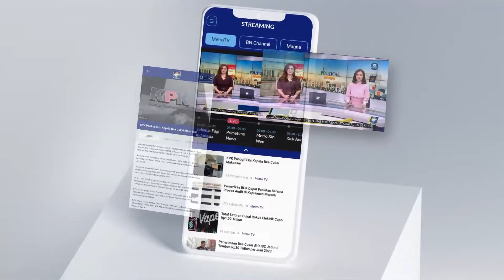Kompak! Kiky & Ate Roasting Slepet Imin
MetroTV, Anies Baswedan dan Muhaimin Iskandar hadir di acara Resolusi Indonesia, Istora Senayan, Jakarta Pusat, Jumat (5/1/2024). Dalam agenda itu, Ahmad Sahroni selaku host juga mengundang Kiky Syahputri dan Ate untuk meroasting paslon nomor urut satu tersebut, penasaran seperti apa? simak selengkapnya.